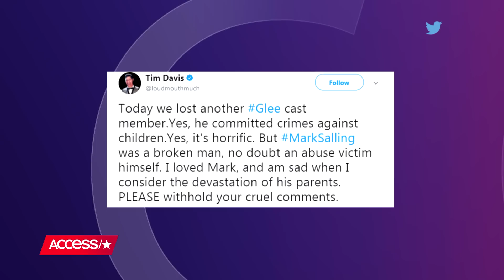'Glee' Stars & Crew React To Mark Salling's Death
Mark Salling passed away at the age of 35, in an apparent suicide. His former "Glee" family took to social media to react to the shocking news.